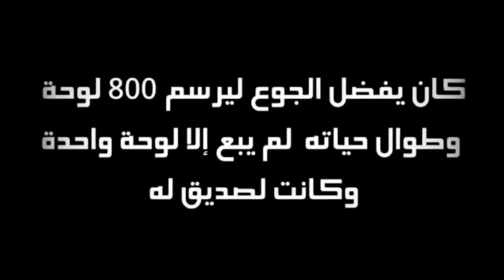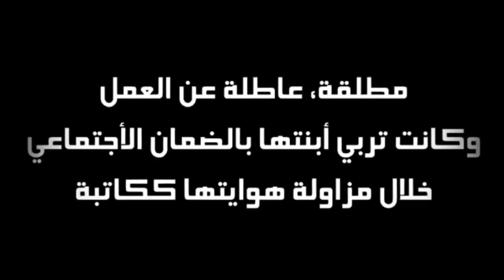مشاهيروضعوا بصمتهم في هاته الحياة 1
لاأح يستطيع إيقافك عن تحقيق ماتريد سوى أنت فقط